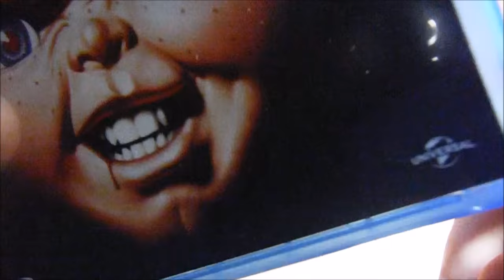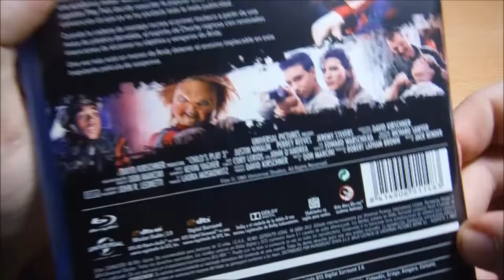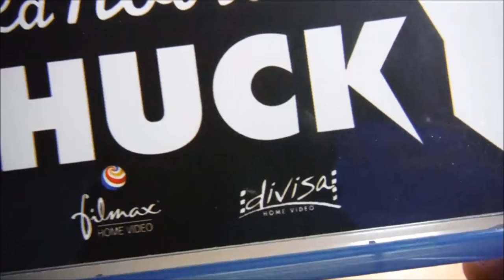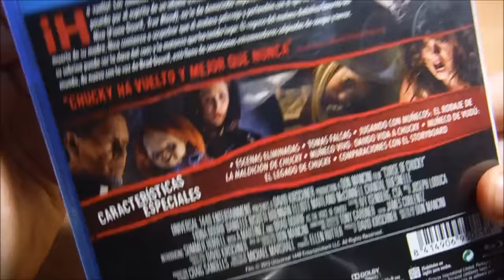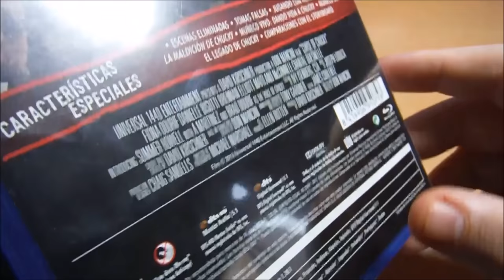UNBOX - Saga Chucky + Presentación del canal.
TITULO: UNBOX - Saga Chucky + Presentación del canal.